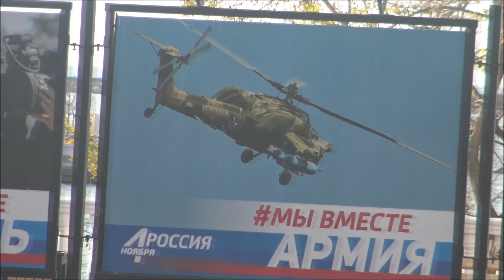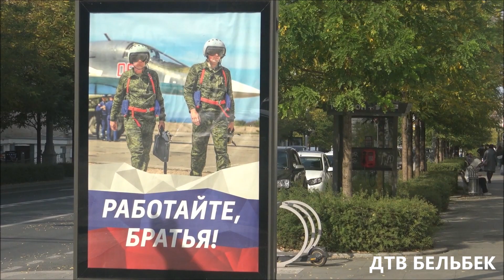Севастополь Холодная осень 2022г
Время тревожное... время принятия ответственных решений.